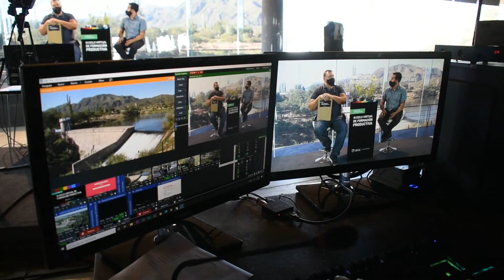El Ministerio de Producción dio inicio a una nueva edición del Ciclo Virtual de Formación Productiva